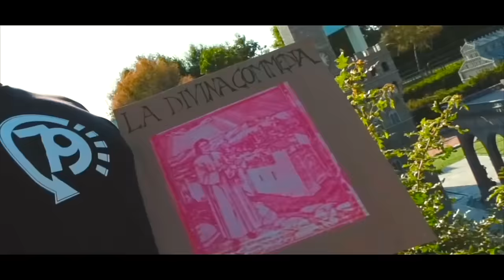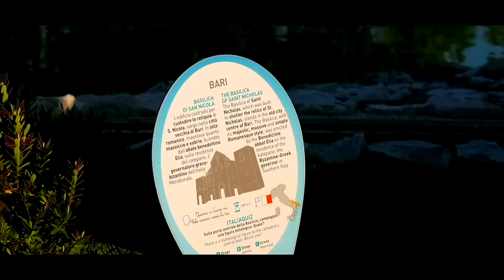LA MAXIMA 79 - ITALIA GUAGUANCÓ (new Salsa 2022)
LA MAXIMA 79 - ITALIA GUAGUANCO (new Salsa 2022)

La Maxima 79 - Italia Guaguancó

(Composer: Fabrizio Zoro - Marco Puma)

FABRIZIO ZORO - Arrangements, Bongo, Campana
EL GUILLE - Lead Voice
MARCO PUMA - Arrangements
EL VIKINGO DE LA SALSA - Trombons
JAVIER MASVIDAL: Guitar
JUAN CARLOS AVILA - Baby Bass
UMBERTO NOCITA -- Congas
EFREN IRIARTE - Timbales
SAMUELE DAVI' - Trumpets
DAIRO TODD - Background Vocals

MIXED, MASTERED @ i Art Studios - Milano Italia by FABRIZIO ZORO for iLatin Music

VIDEO BY ANTONIO LUCA ARPINO
EDIT VIDEO BY Julio Samame' - Pegasus Films

Location
ITALIA IN MINIATURA - RIMINI
Via Popilia, 239, 47922 Rimini RN

Follow ILatin Music Distribution on

[00:00] intro

[0:40] Quien lo diria que un dia en Italia
Tambien se iba a bailar el Guaguanco

[0:50] De Cuba artistas grandes como Celia
Nos enseñaron ritmos del tambor
y dice asi

[01:09] Sea Florencia que a Milano
Napoli Torino y Roma
En Italia bailaras salsa na ma'

[01:44] No no no no aqui se baila Guaguanco
Coro :Tambien Italia Tiene Su Guaguanco

Yo se que en Italia se baila la Salsa
y la Rumba se goza con mucho sabor

[02:04] La Italia es vida
para la moda y la comida si
no hay nadie mas que la descriva  ( author of Italy National Anthem)

Tiene Su Guaguanco
[03:49] Porque La Italia es

Venezia y sus canales
Roma y Sus historias
Bologna y Sus Comidas
Sardegna, Marche y Sicilia con su Mar
Piemonte con Amor
Genova y su Linterna
Potenza es la Potencia
Bari Vieja
Trentino y Valle D'Aosta y Sus Montañas
Umbria, Abruzzo, Friuli e Molise
Calabria y su Picante
Toscana y Su vino
Fabry Mi hermano que me dices de Milano
Ah no puedo olvidar, Napuleeeeeeeee

Porque tambien Italia tiene su Guaguanco'
que cosa, la Italia es Maravillosa.